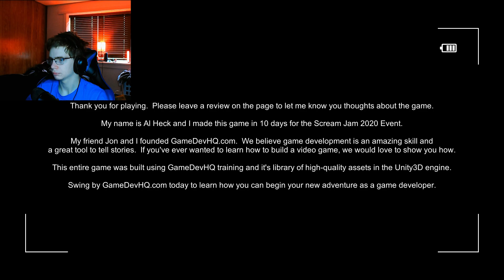I'm going insane!| Paranormal Entities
This game is Very Scary! Hope you enjoyed!